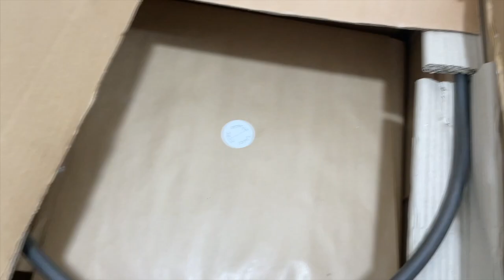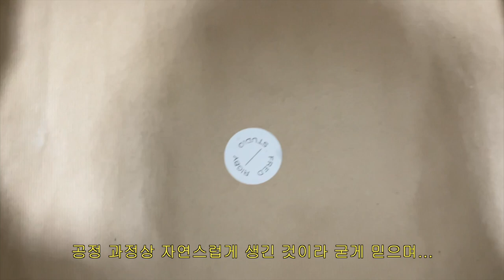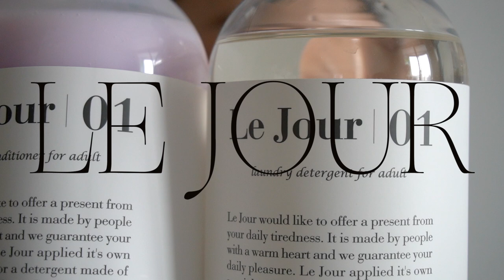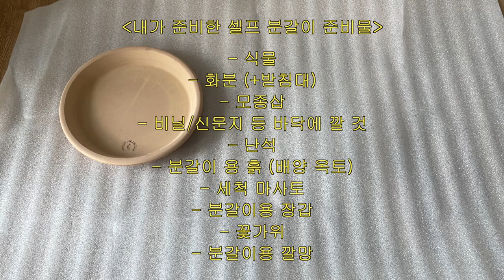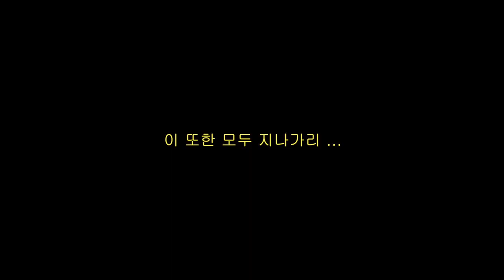생일 기념 첫 가구직구 언박싱부터 집-콕 행복지수 UP! 텃밭 가꾸기. 즐거운 분갈이 시간♡/ staying home, staying happy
say hi to 사랑스러운 행복둥이 식물 친구들, 황칠이, 장미, 만냥이, 홍콩야자, 틸란이, 바질이
저의 첫 분갈이엔 많은 부족함이 있었지만 앞으로 저의 부족한 실력을 더 갖추기 위해 많이 노력하려고 해요. 육아하면서 작은 취미 하나 같이 하기 정말 쉽지 않지만, 우리 모두 화이팅팅 ♡

*이번 영상은 르주르로부터 제작비 지원을 받게 되었습니다. 예전부터 진심으로 써보고 싶었던 좋은 제품을 먼저 경험해보고 제 채널에 소개할 수 있는 기회를 주셔서 정말 감사합니다, 르주르!

제가 좋아하는 르주르에 대한 더 많은 정보는 아래 링크를 통해 확인 해 보셔요.

아!!!
내가 분갈이를 직접 한 이유!
에 대해 잠깐 공유할게요.

사실 너무너무 간절히 분갈이가 완전히 된, 예쁜 화분에 담긴 여러 식물을 집에 두고 싶었는데 구매하려고 찾아보니 가격이 만만치 않더라구요. 계산해 봤을 때 식물과 화분 그리고 분갈이 재료 별도로 구매해서 직접^^ 분갈이를 하는 게 더 저렴한 것 같아… 물론 짧고 굵게 고난과 역경의 시간을 가졌지만 훨씬 가치 있는 시간이었던 것 같아요. 그리고! 예쁜 화분을 찾고 있었는데 식물을 사려고 보면 화분이 마음에 들지 않는 것들이 많았던 것도 있어요. 번거롭지만 ^^ 우리집테리어 를 위해 언제나 화이팅. 물론 황칠이와 만냥이 바질이를 선물해 준 나의 칭구들 알럽뎃.

제가 분갈이를 위해 준비한 재료들 정보 공유드려요♡.

🌱식물
- 틸란드시아 시아네아
- 장미
- 황질나무
- 홍콩야자
- 바질
- 만냥금

*식물을 고를 땐 양재 시장에 직접 가서 보고 구매하 는걸 추천해요. 정말 정말 정말…. 저렴해요! 단 평일에 가세요! 원래 인구가 많이 몰리는 곳이라 평일에 가면 그나마 사람이 덜붐빌 거예요.

(*쿠팡 혹은 당근에서도 좋은것들 많이 파니 같이 검색 고고싱)

🪨난석
저는 1304에서 조금 소분해주신걸 사용했어요. 하지만 검색해보니 인터넷에서도 쉽게 찾아 구매할 수 있어요!

🧤분갈이용 장갑
집에 있던 3m 장갑 사용했어요.

✂️꽃가위
예전에 고속터미널 꽃시장에서 구매한걸 사용했어요.

🛒분갈이용 깔망
예전에 저희 엄마한테 받았던 걸 사용했어요.

BGM (영상에 나오는 순서대로)
this blue moon by Ian Post
strange behaviour by Matt Stewart Evans
buckle up butter cup by Bunker Buster
trying not to be sarcastic by Ziv Grinberg
harp etude by Ohad Ben Ari

camera: SONY a7iii + SONY a6400 + iPhone 12 Pro
edit: Final Cut Pro
filmed&edited by suesasha

this video is sponsored from LE JOUR. Merci à LE JOUR ♡